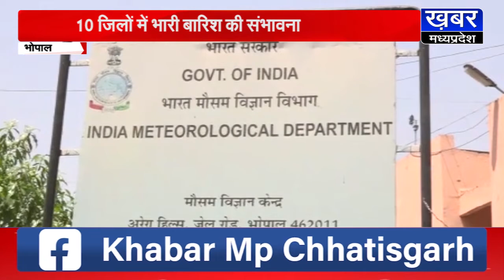एमपी में अगले 2-3 दिन में फिर से झमाझम बारिश,सुनिए मौसम विभाग का क्या कहना !